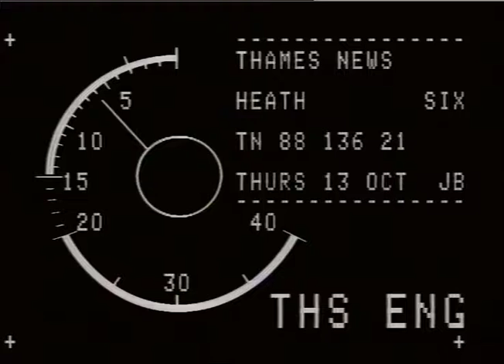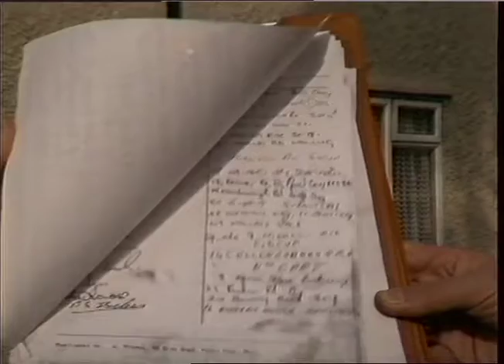CASSIDY, Sean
TRAMPS NEWS 13 10.88 HEATH - EDWARD. JEERED AT CONSERVATIVE PARTY CONFERENCE TODAY RE HTS STAND OVE